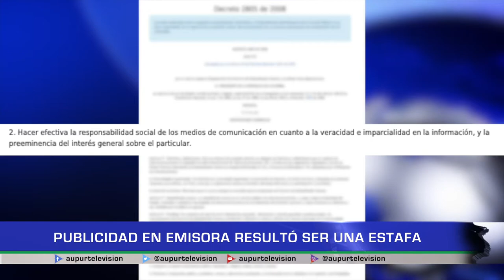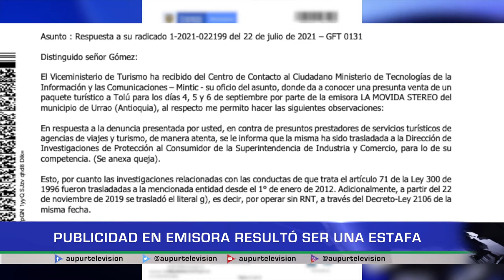Publicidad en emisora resultó ser una estafa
El pasado fin de semana, se emitió en la emisora La Movida, una publicidad referente a una oferta de empleo, que resultó ser una total estafa y, algunas personas de la comunidad cayeron en ella. ¿Hasta dónde tiene responsabilidad la emisora?, conoceremos los detalles del caso a continuación.